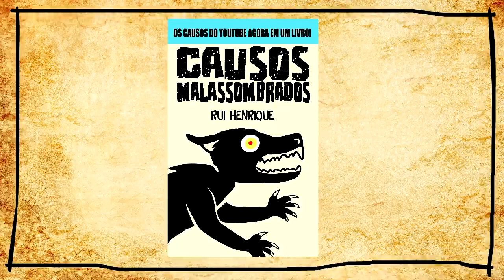TIRINGA ENCARA A COMADRE FULOZINHA | Causos Animados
Vocês pediram tanto e trouxemos ele de volta ao canal, Tiringa, um dos maiores contadores de causo da atualidade.
Link do nosso Livro:

Pactos
Histórias do Nordeste
Trevor Henderson
Monstros
Lendas Nordestinas
Contos Macabros